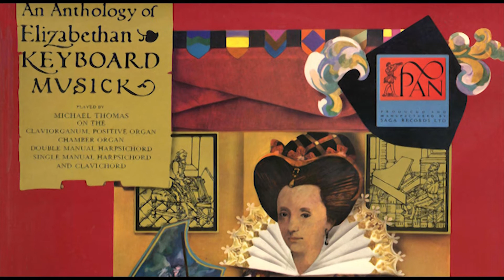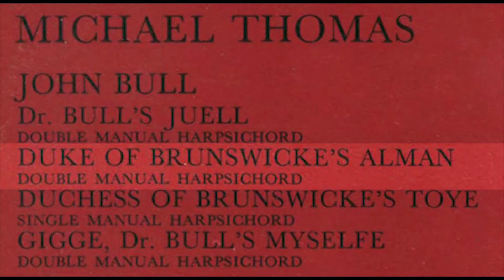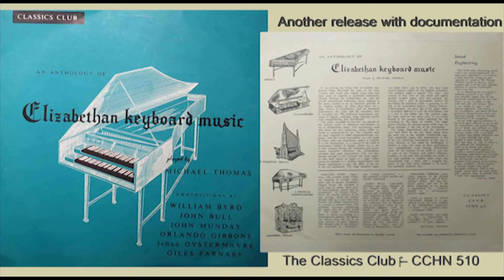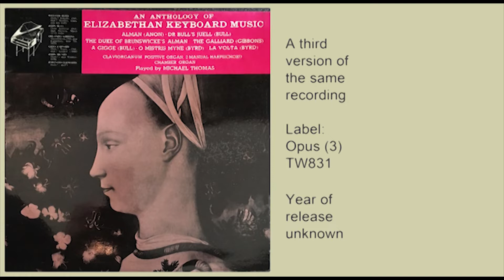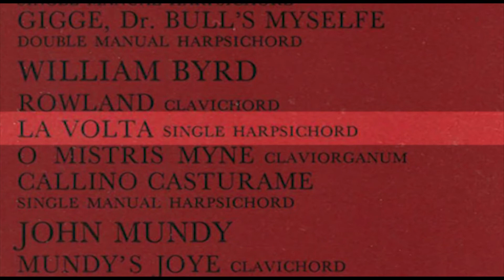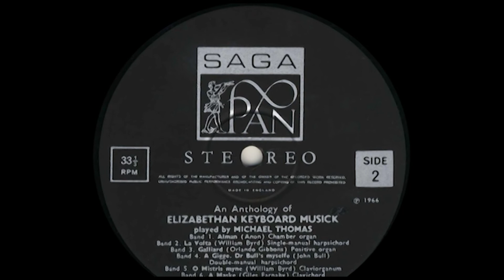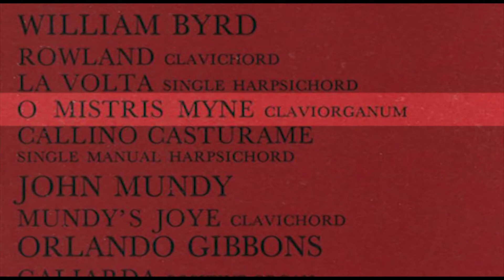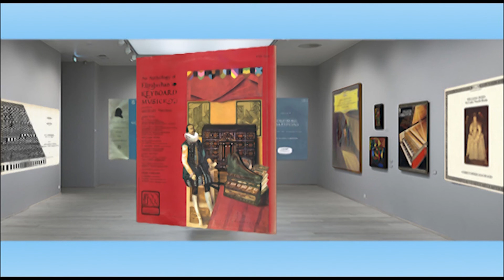Michael Thomas (claviorganum, clavichord, harpsichord, positive organ, chamber organ) An Anthology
An Anthology of Elizabethian keyboard musick
Released 1966 by Pan Saga Records  PAN 6202 (on label SPAN 6202)
Also released as vinyl Opus (3) TW831 and The Classics Club CCHN 510 (years of releases unknown).
* This LP was not in the best condition so there were two spots I couldn't repair. Sorry for that.
There is a small distortion in  14'51 and I had to cut two bars at 22'14

Attention: I have increased the volume of the clavichord on this recording deliberately.
In the original recording the sound of the clavichord is very soft.
The reason why I increased the volume is that normally your ears  have to get accustomed to the low volume. In this case there are separated tracks of the clavichord in between the harpsichord and organ sound. I thought it more important to get a balanced sound than a realistic one.

Side A
00:00 1 Alman - Anon. (claviorganum)
01:20 2 Doctor Bull's Juell - John Bull (double manual harpsichord)
03:41 3 Duke Of Brunswick's Alman - John Bull (double manual harpsichord)
05:01 4 Mundy's Joy - John Mundy (clavichord)
06:21 5 Rowland - William Byrd (clavichord)
09:34 6 Callino Castureame - William Byrd (single manual harpsichord)
11:36 7 Duchesse Of Brunswicke's Toye - John Bull (single manual harpsichord)
12:26 8 Galliarda - Jehan Oystermayre (chamber organ)

Side B
14:10 1 Alman - Anon. (chamber organ)*
15:15 2 La Volta - William Byrd (single manual harpsichord)
16:41 3 Galliarda - Orlando Gibbons (chamber organ)
19:24 4 Gigge, Dr. Bull's Myselfe -  John Bull (double manual harpsichord)
20:38 5 O Mistris Myne - William Byrd (claviorganum)*
26:26 6 A Maske - Giles Farnaby (clavichord)